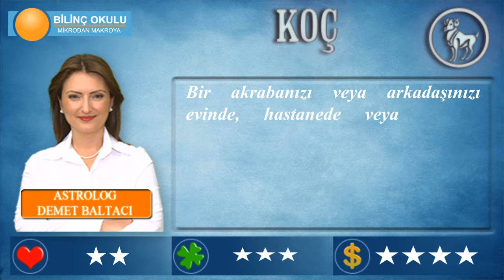KOÇ Burcu, GÜNLÜK Astroloji Yorumu, 02 Mart 2014, - Astrolog DEMET BALTACI - Bilinç Okulu